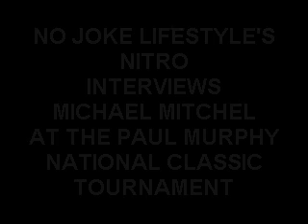NO JOKE LIFESTYLE: with Michael Mitchel During The Paul Murphy Boxing Tournament Sept 17 2011